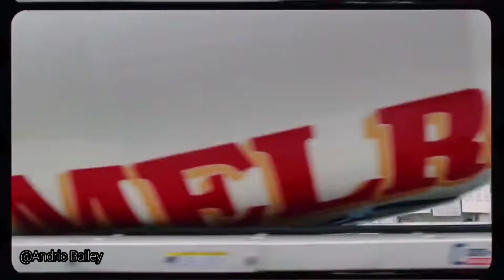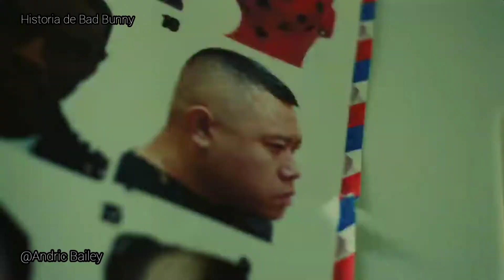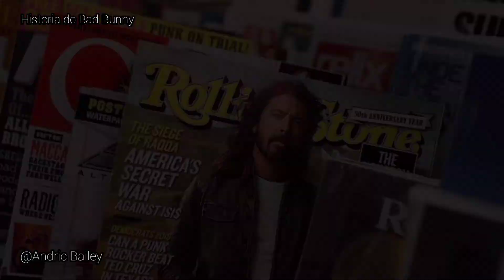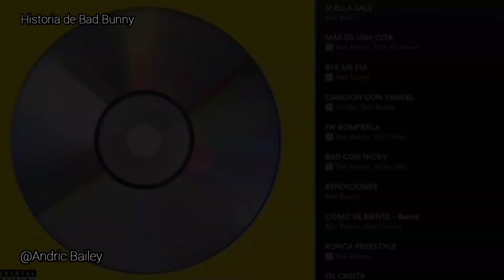La historia de Bad Bunny el conejo Malo 😈🐰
10 de Enero de 2023
iniciamos el año con un buen video para Ustedes Gracias a ustedes somos una comunidad mas grande

apoyame con tu suscripción no te quita nada 😆👌